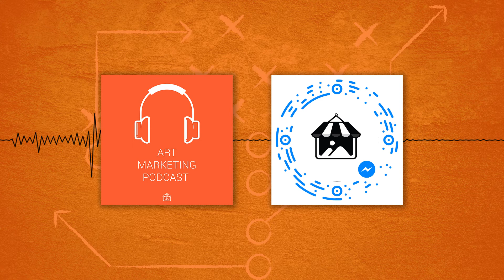017: The Holiday Art Marketing Playbook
An overview of the power of holiday marketing with actionable steps you can take to market your art during the holidays this 4th quarter.

03:34 - Active marketing phase
04:31 - Romance marketing
06:01 - You're an online merchant - Alibaba story
12:55 - Quick housekeeping
15:34 - What do most artists out there do?
18:50 - The holiday game plan
20:00 - Preseason training
21:29 - What NOT to do
24:56 - Warm-ups
26:03 - Offer
26:49 - Resend
27:29 - The 24hour warning
29:02 - Nobody wants to read your sh**
31:13 - What does the beginner do?

📒 Show Notes

Alibaba smashes its Single’s Day record once again as sales cross $25 billion